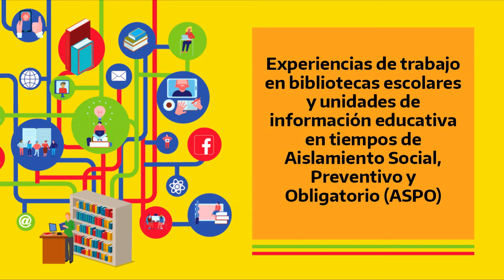¡Conectados! más allá del tiempo y del espacio. Comunicación virtual con otras escuelas de Argentina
.Sandra Monterubbianesi   Santa fe